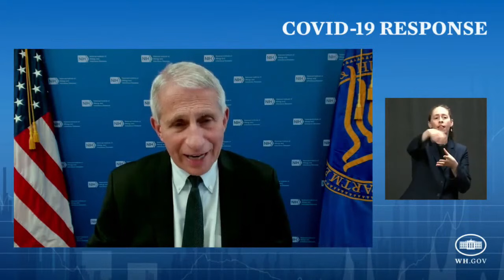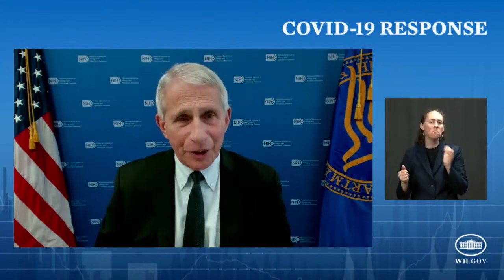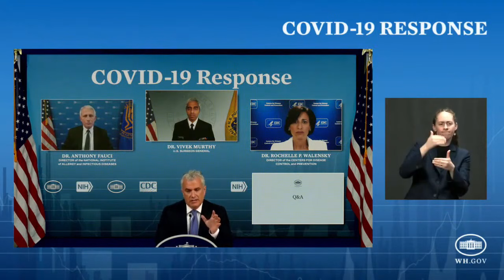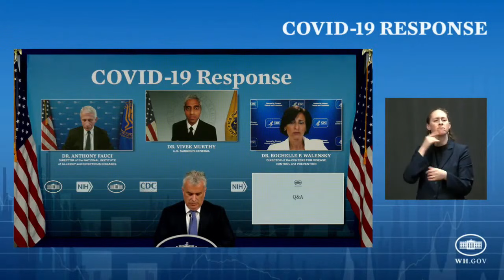Fauci Discusses Potential For COVID-19 To Mutate Beyond Vaccine Efficacy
At Thursday's Task Force press briefing, Dr. Anthony Fauci was asked about the potential for COVID-19 to mutate beyond the capacity for vaccines to be effective against it.